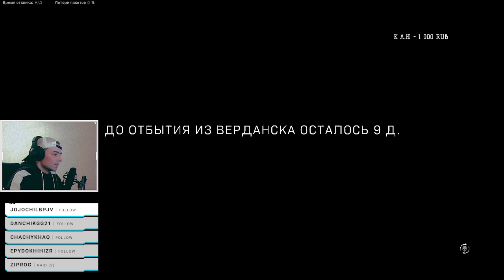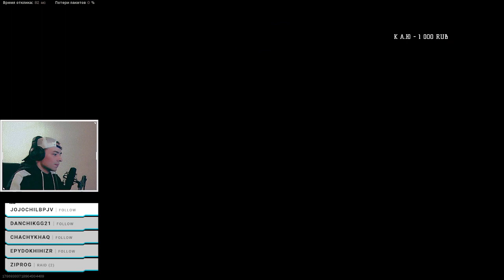Топ 1 (Трио)